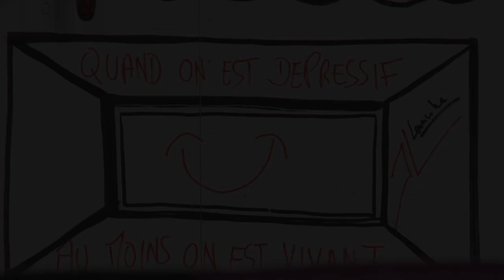Jean-Luc Lemoine sur le Divan Express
Divan express avec Jean Luc Lemoine pour un voyage inédit au cœur de son humanité.

Dans ce monde de dingues, bousculé par l'urgence de l'éphémère*, même les psys sont dépressifs. Abbigaël, psychologue autodidacte surdiplomé, a décidé d'interviewer les grands de ce monde pour tenter de trouver les clés du bonheur, le sien surtout. Une manière de montrer au monde, à l'approche de Noël, qu'il y a un petit coeur qui bat en chacun de nous et que c'est normal de pleurer en regardant les actualités du soir, seul avec sa boite de thon et son verre de rosé. Ces quinze minutes seront pour les artistes une bulle d'oxygène, un repos pour l'esprit, une parenthèse aimable dans la bouillonnante chaleur de Montreux.
* expression saluée pour sa beauté au Salon Annuel des Oxymores et Autres Figures de Style.